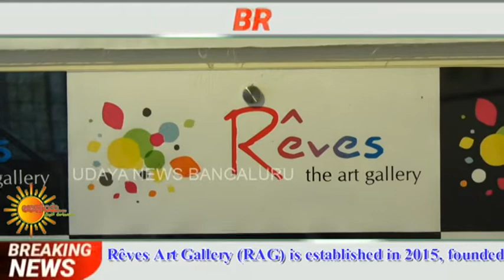Rêves Art Gallery (RAG) is established in 2015, founded by Smt. Rajini Rekha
Rêves Art Gallery (RAG) is established in 2015, founded by Smt. Rajini Rekha . Gallery is centrally located in Jayanagar of south Bengaluru with a 1500 sq ft gallery display area for contemporary art and about 1300 sq ft rooftop area which is used for art associated activities.
RAG is established with an intention to display and promote works of Indian artists belonging to various styles and age groups. The gallery’s collection comprises of both masters and young talent which have been acquired from all corners of the country. Thus, the diversified collection by and large though eclectic in nature yet is surely united with an indigenous flavour.

Rêves Art Gallery (RAG) is a true fine art destination for art lovers, connoisseurs and investors, who can find their best choices. The art that Rêves showcases enables an art collector to locate a very rich and beautiful artistic wealth, comprising of a marvellous blend of both, traditional and modern Indian Art. The gallery warmly extends its support to the budding artists by helping them put their best foot forward to tread well in the realms of art.
Since the inception RAG has been actively holding the shows and art performances engaging the city’s art lovers with new experience each time.

Maiden show of Reves Gallery: ‘Telangana Rangula Pallaki : was a collection of paintings and sculptures by renowed artists of Telangana, who presented an exhilarating flavour of Deccan,. Laxma Goud, Thota Vaikuntam, Laxman Aley, Srinivas Reddy and few more noted artists of Telangana was part of the show. The show was a stimulating amalgamation of conventional and modern approaches inevitably representing the indigenous oeuvre that indicated the rustic identity of the Deccan province.